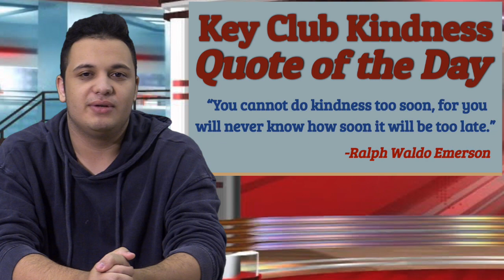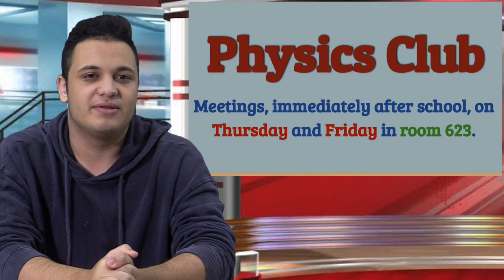The Spork 12/12/23